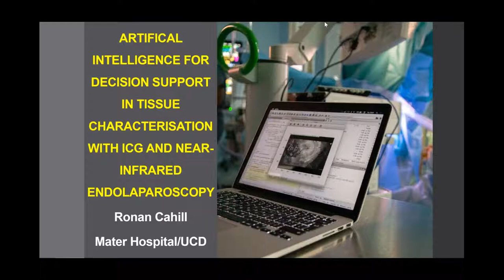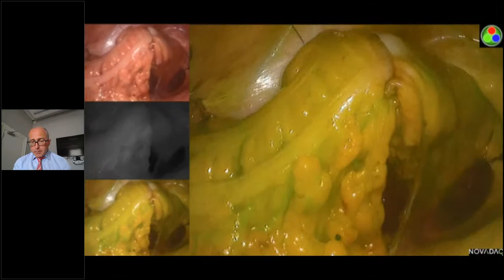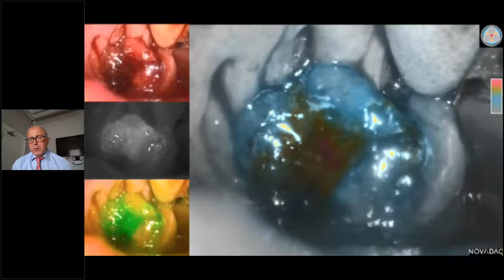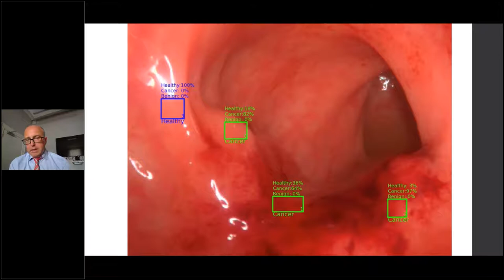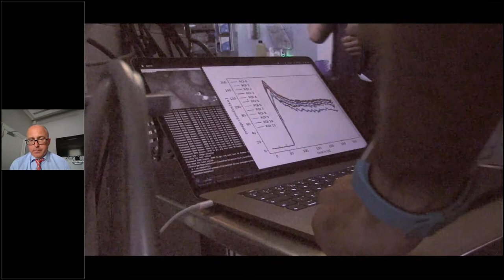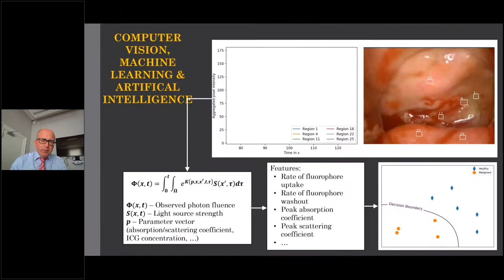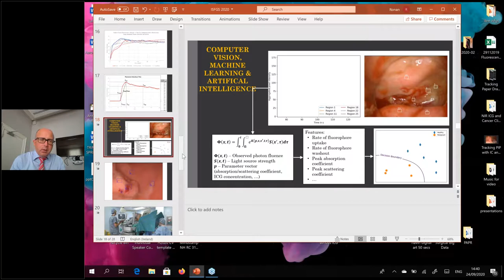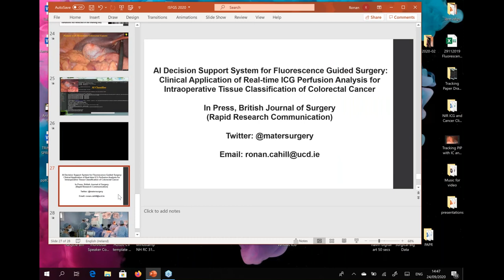Artificial Intelligence Used for Colorectal Surgery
In this webinar, field leading research in computer vision and machine learning is applied for real-time tissue characterization during cancer surgery. The focus in this video is colorectal surgery.